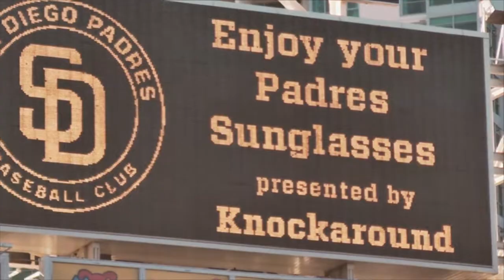First Pitch: Knockaround Sunglasses Night at Petco Park!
Thursday, July 19th was officially "Knockaround Sunglasses Night" at Petco Park, here in San Diego. The Padres beat the Astros, 1-0, and the first 10,000 fans in attendance received a free pair of frosted blue Padres sunglasses. In this video, ride alongside Ace as he prepares for, and delivers, the first pitch. For once, Ace wasn't on base... he was on the mound.